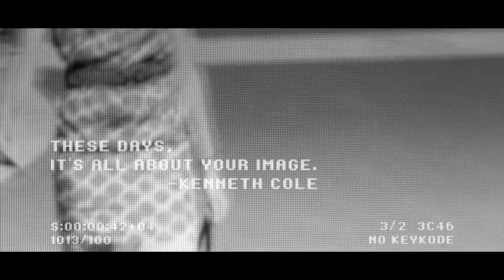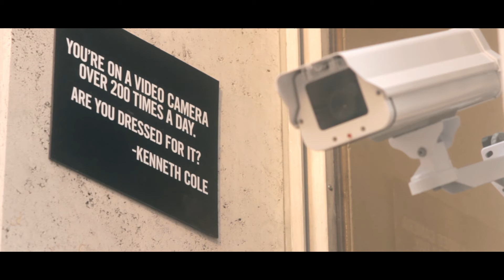Kenneth Cole Spring 2011 Campaign Video "FOLLOWED" (Part 1)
Once again this season's campaign films were shot by the Oscar-nominated director, Sean Ellis. The 3 films address the prevailing invasion of our privacy in today's society.